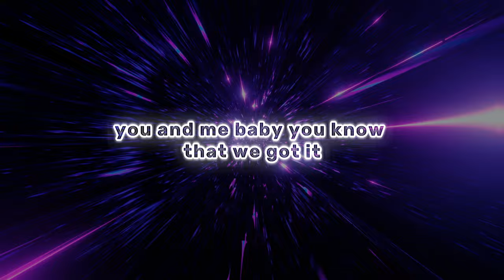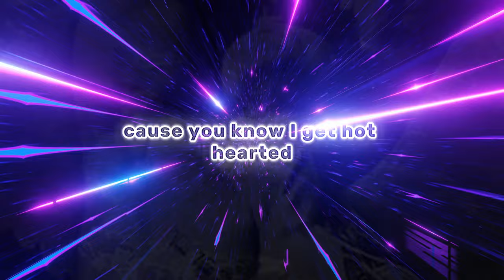Jung Kook, Jack Harlow - 3D (Blasty Hardstyle Remix)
Gym Hardstyle. Created for you to listen to while you hit the best workout of your life and hit a new PR every time this song comes on.

Song: Jung Kook, Jack Harlow - 3D (Blasty Hardstyle Remix)